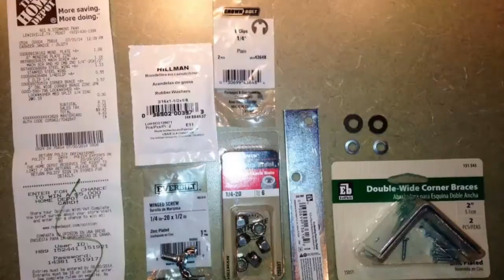Simple DIY Bow Camera Mount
Simple DIY camera mount for your bow.